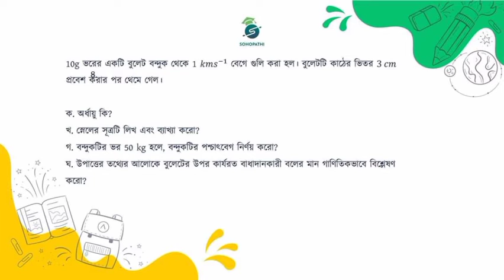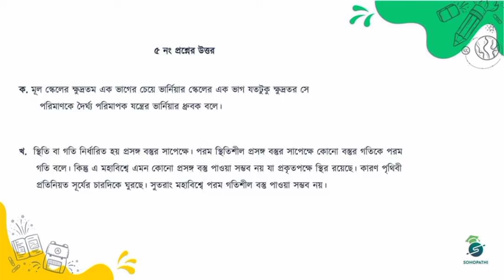SSC physics Force